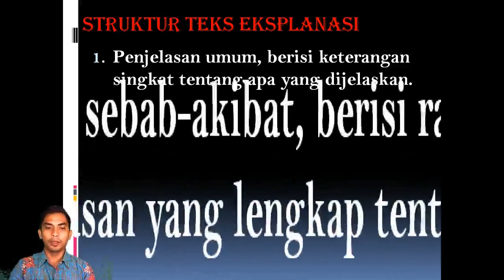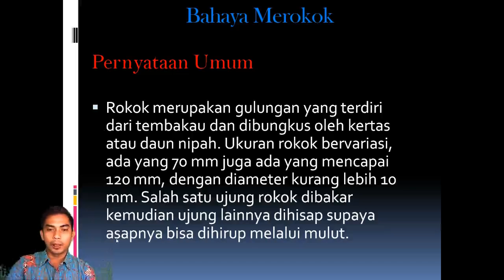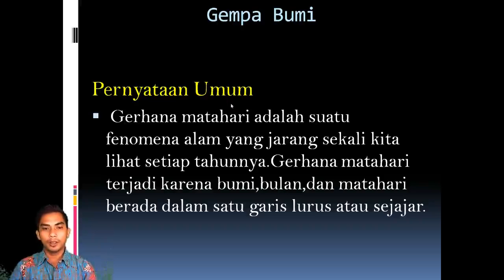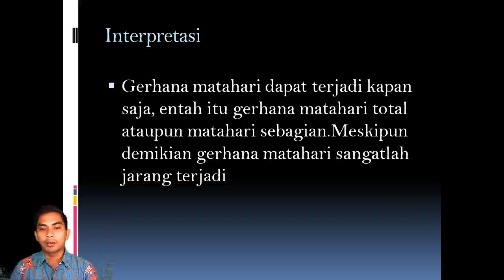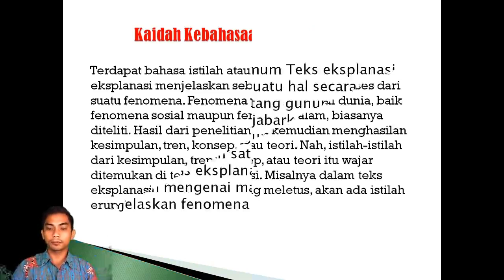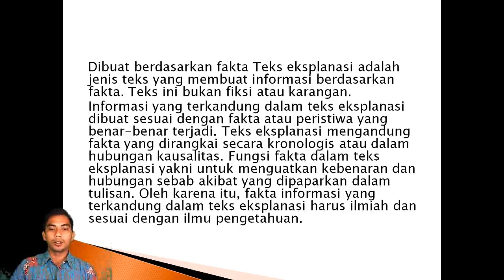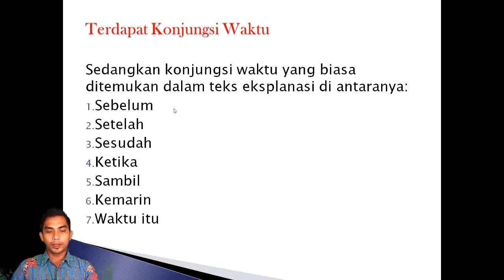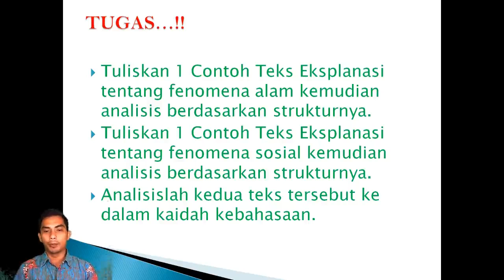B.Indonesia Materi Teks Eksplanasi Oleh Pak Idris Sardi Kls XI